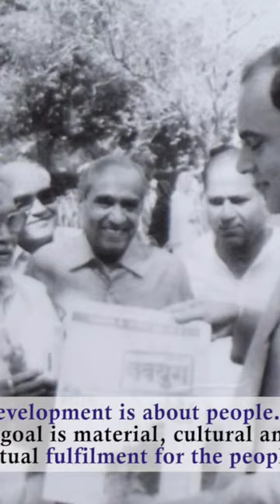Development is not aboutfactories, dams and roads.Development is about people...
Development is not about
factories, dams and roads.
Development is about people.
The goal is material, cultural and spiritual fulfilment for the people.
The human factor is of supreme value in development.